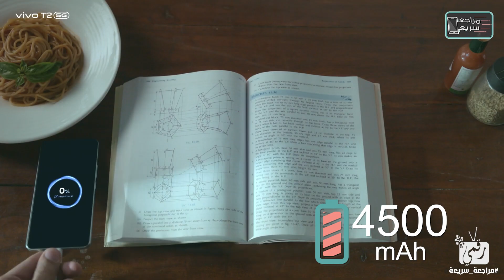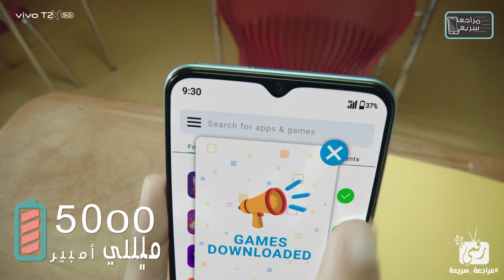مراجعة فيفو تي 2 السريعة والفرق مع فيفو تي 2 اكس .. أسعار تنافسية vivo T2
سعر ومواصفات فيفو تي 2 الجديد و فيفو تي 2 اكس vivo T2 & vivo T2x للمنافسة مع افضل هواتف متوسطة 2023